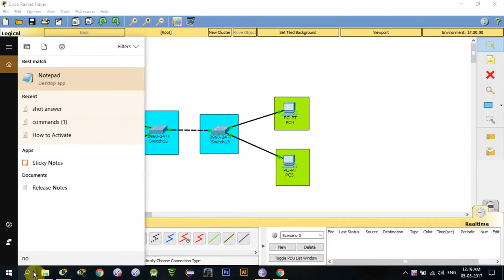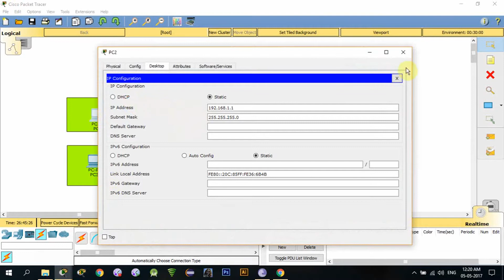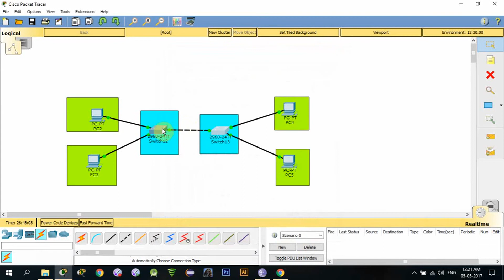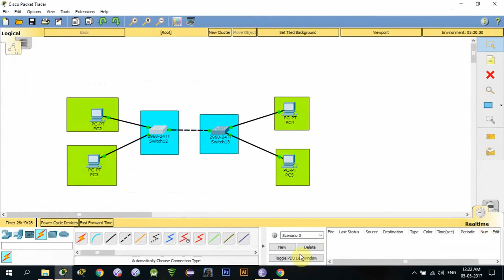CCNA 200-301 LABS: VTP (URDU AND HINDI )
In this video i demonstrate you how to configure vtp on our network and which commands help us to configure vtp on our network and whats the reason of configure vtp on our network